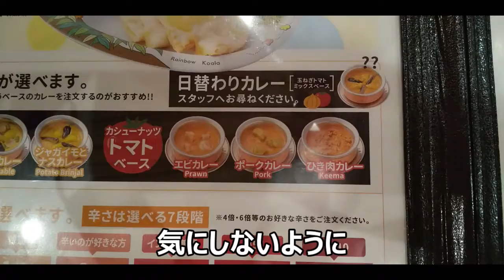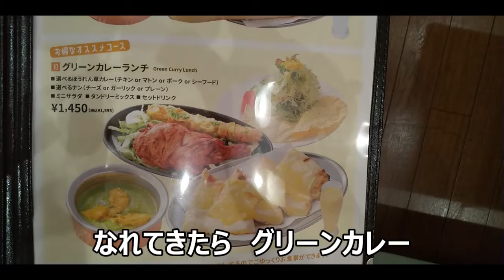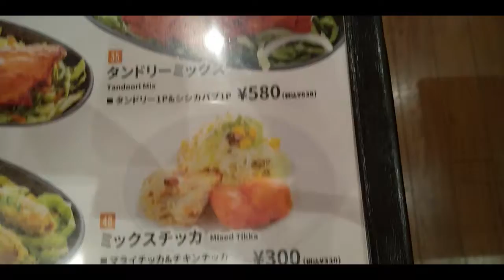インドカレーを食べました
インドカレーを食べました　です。